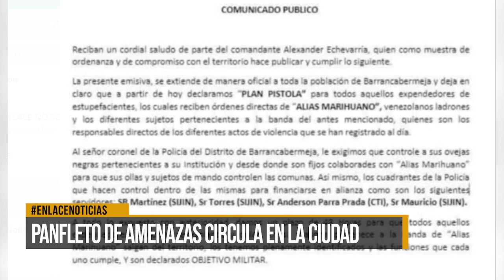Panfleto de amenazas circula en la ciudad